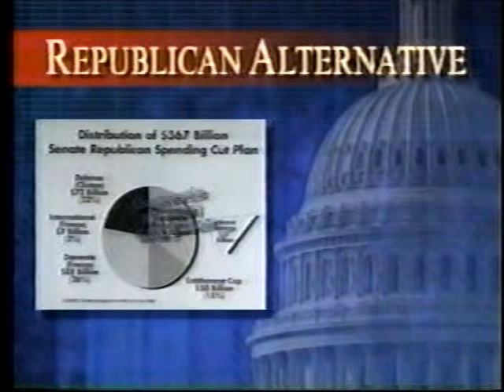World News June 23, 1993 Part 1